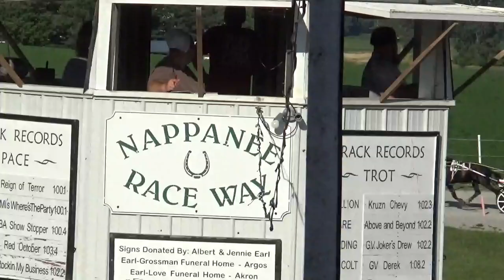Nappanee Raceway 7-3-24 Lightning-N-Abottle wins in 1:25.1